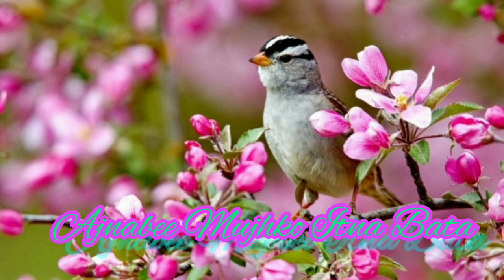Ajnabee Mujhko Itna Bata by Udit Narayanji Hindi Romantic Song.....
"JAY SRI SITARAM".
"JAY SRI SITARAM".
"JAY SRI SITARAM".
"JAY SRI SITARAM".
"JAY SRI SITARAM".